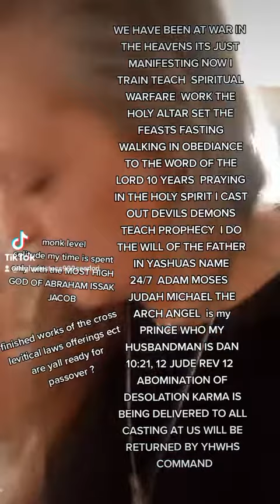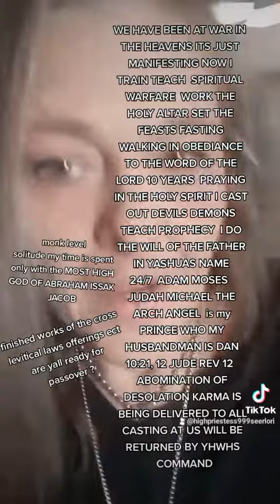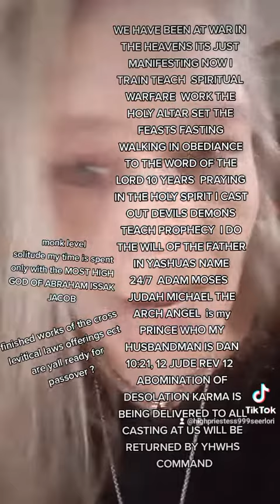REBUKING TIKTOK 👈ARCH ANGEL MICHAEL ADAM MOSES JUDAH IS MY HUSBANDMAN DAN 10:21 , 12 JUDE , REV 12